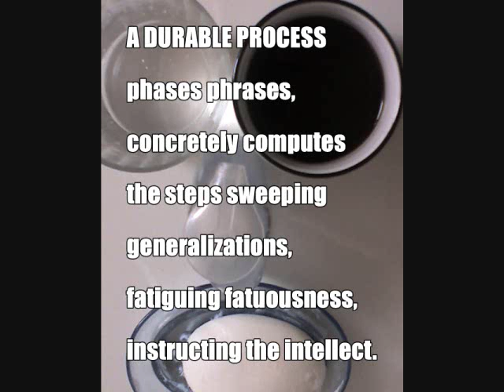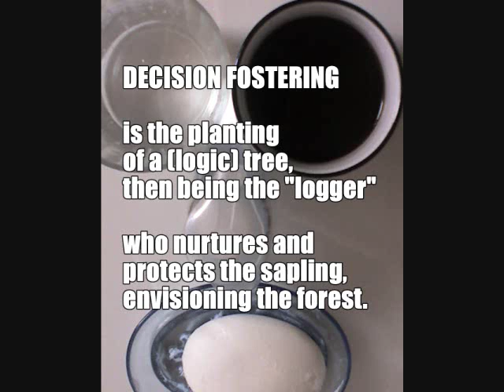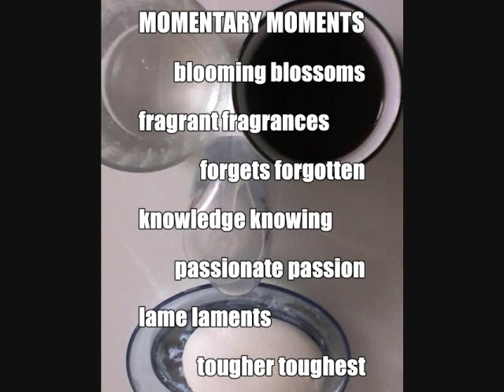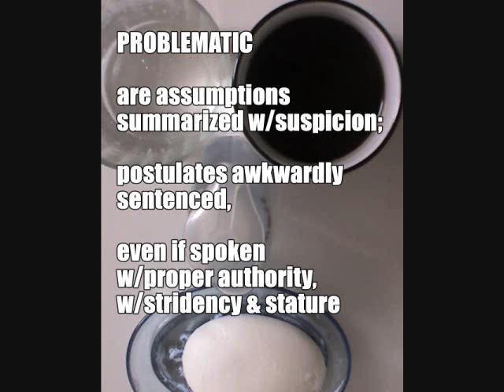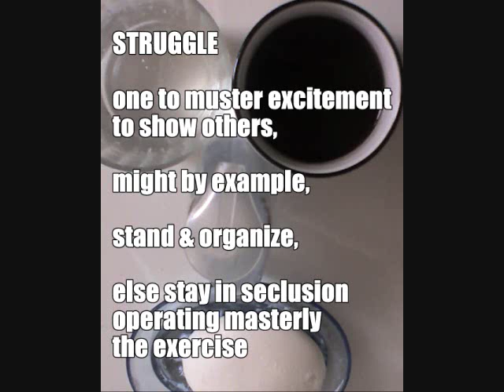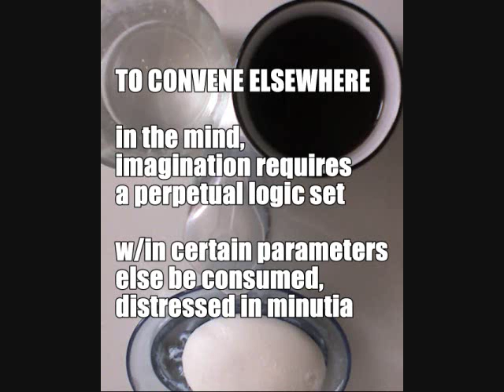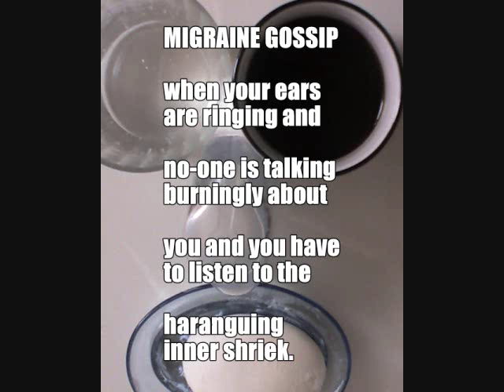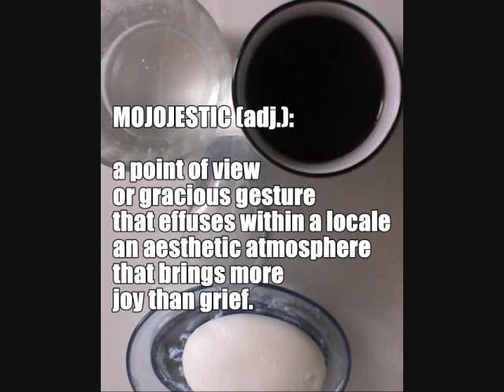The Artist's Gaze (poem)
Mr. Potty Mouth Revisited.